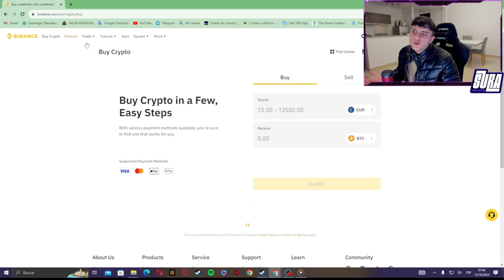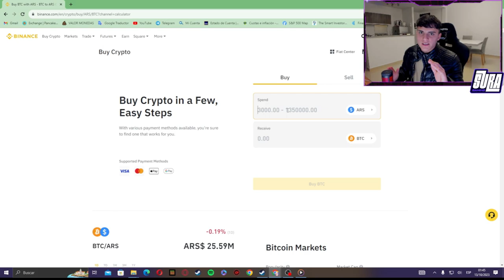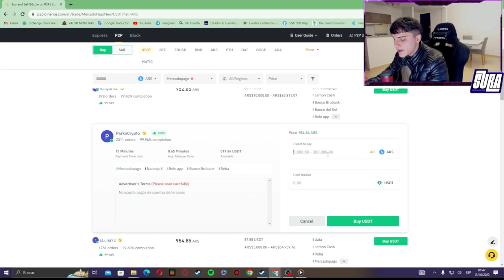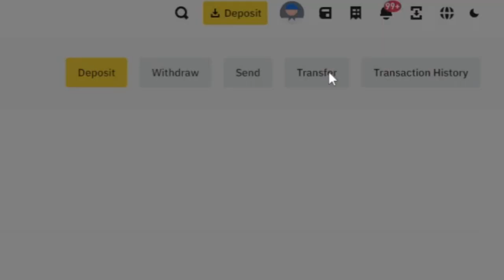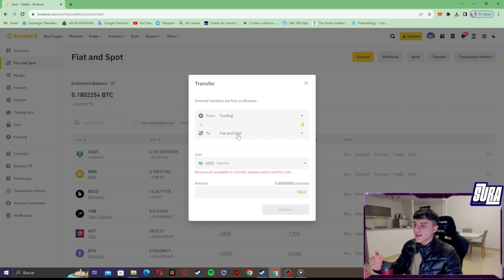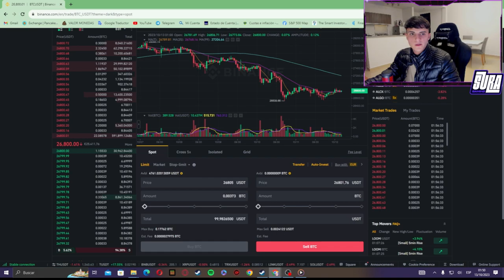Como INVERTIR en Criptomonedas (Para Principiantes) en Binance 2024